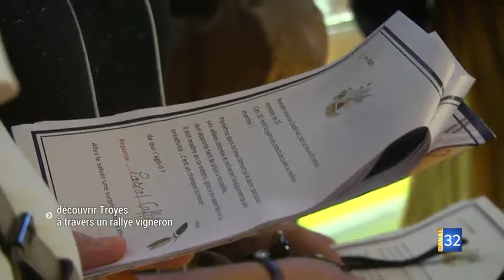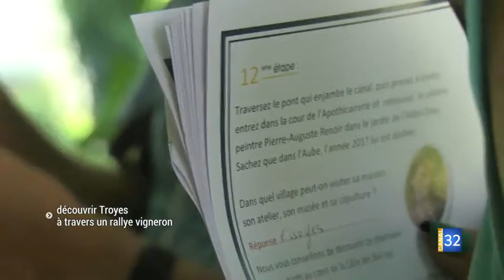TUMULTE DANS LES BULLES : CHAMPAGNE ! POUR LA DEUXIÈME ÉDITION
La deuxième édition de Tumulte dans les bulles s'est tenue lieu samedi. Il s'agit d'un "rallye pédestre vigneron" dans les rues troyennes. Au programme : un parcours ponctué d’énigmes et d'ateliers visant à découvrir la ville mais aussi les champagnes des producteurs locaux. A l'initiative de l'association Cap'C, 16 étapes jalonnent ce rendez-vous ludique et instructif.